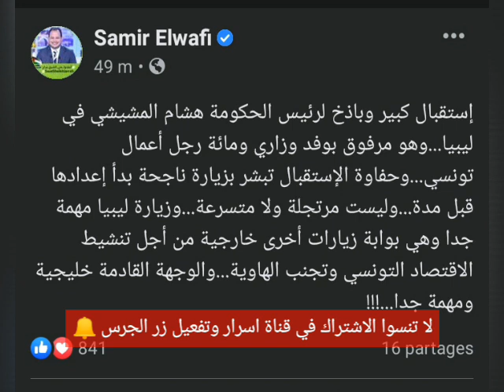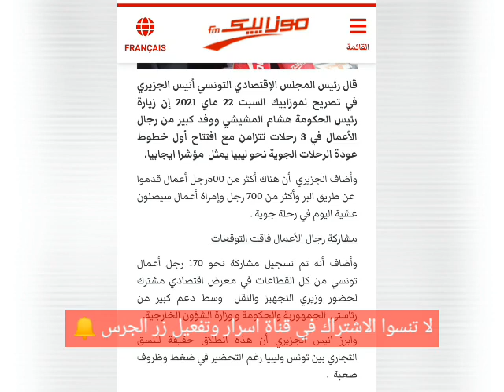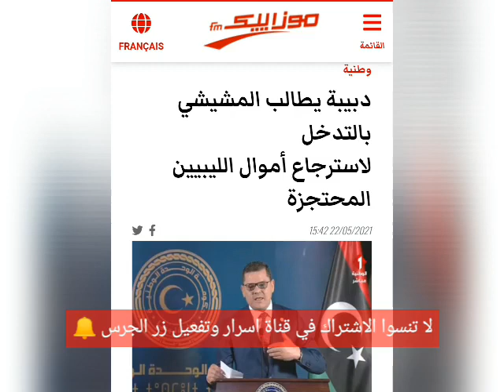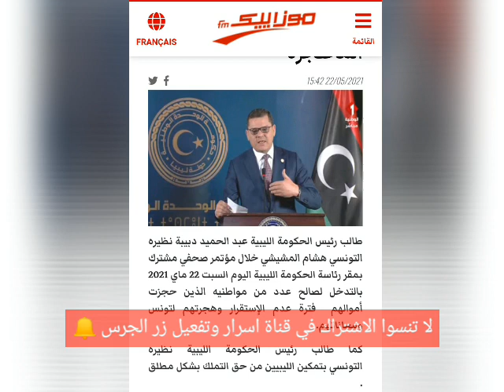هشام المشيشي يهين تونس في ليبيا ويوافق على بيع البلاد ويتسول.. غضب شعبي واحتقان من تصريحات الدببة!